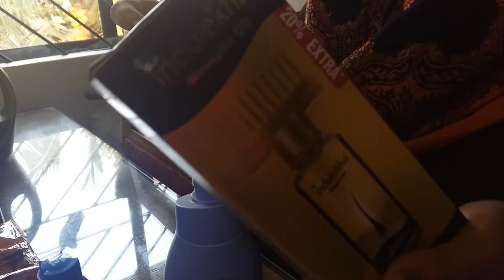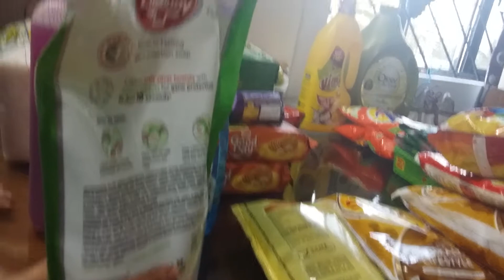Indian grocery shopping